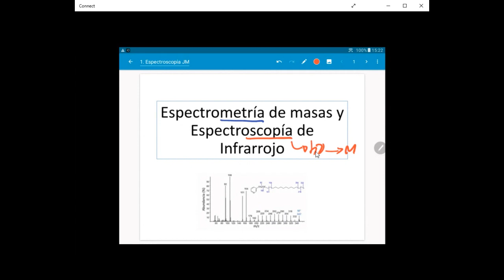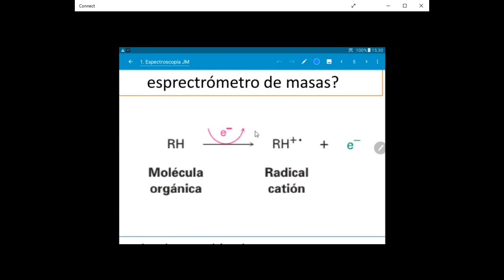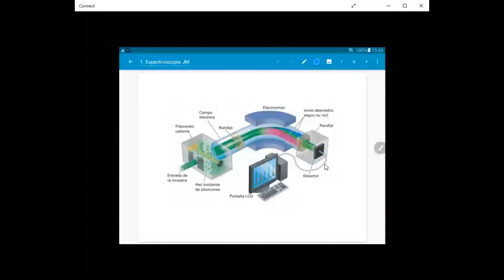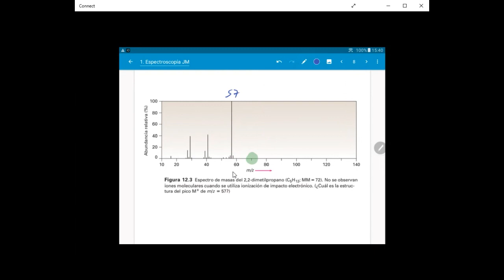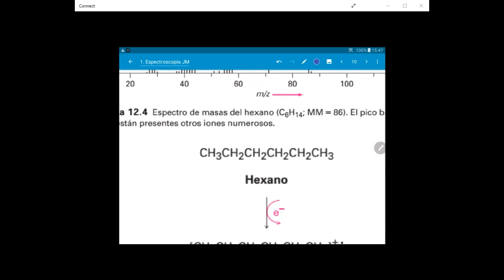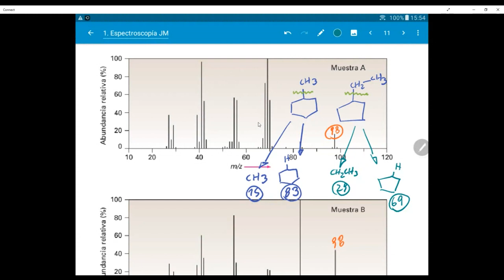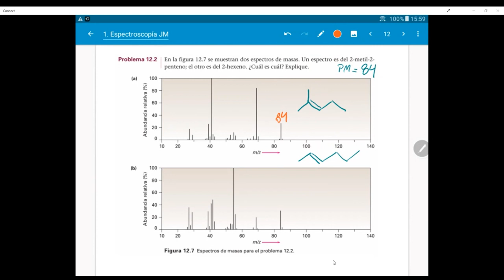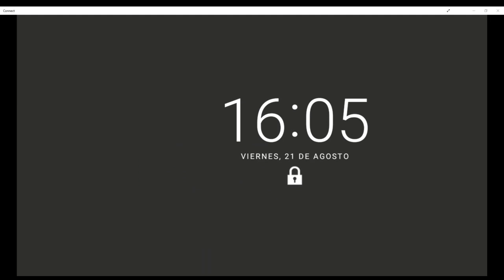Espectrometría de masas y su aplicación en moléculas orgánicas - Dr. Jaime Mella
- Espectrometría de masas: fundamento de la técnica.
- Análisis de un espectro.
- Análisis del patrón de fragmentación.
- Identificación del peso molecular.